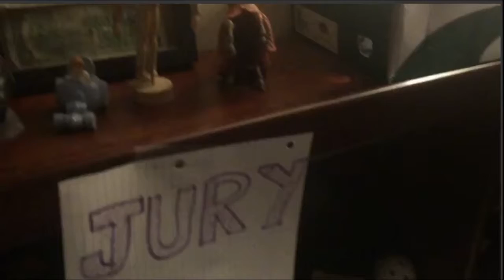complex question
Watch out for the complex question.